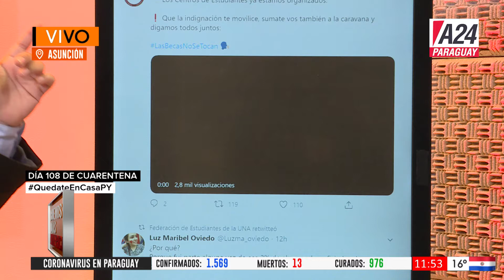Estudiantes de la UNA repudian recortes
Los estudiantes de la Federación de Estudiantes de la Universidad Nacional de Asunción exigen al Ministerio de Hacienda la reposición de los G 1.500 millones recortados del presupuesto de la UNA, asignados a becas.
- Esto afecta a 1.050 alumnos de escasos recursos pertenecientes a 75 unidades académicas de la UNA.

Especial de Buenos Días América Paraguay en el Canal 18 y 22 de Tigo Star. Conducen: Diego Martínez, Eva Rodríguez, Denise Hutter, Oscar Valiente, Deisi Giménez y Renato Talavera.